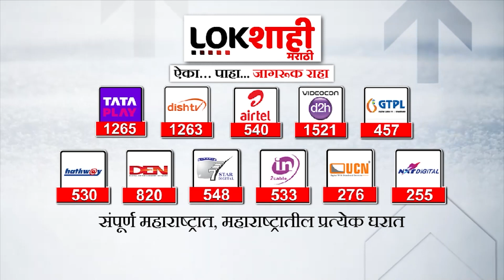Sanjay Raut Vs Dada Bhuse : संजय राऊतांना मालेगाव न्यायालयात हजर राहण्याचे आदेश